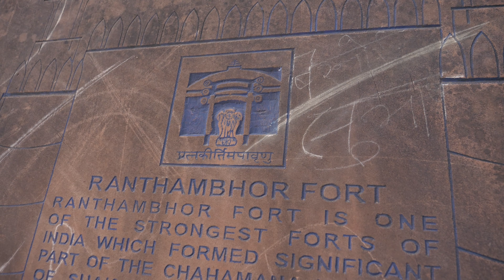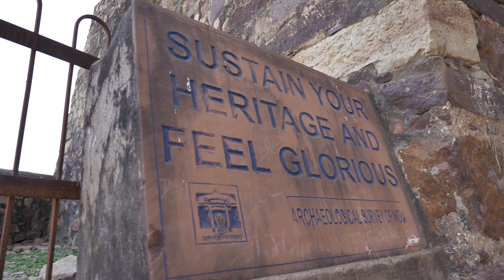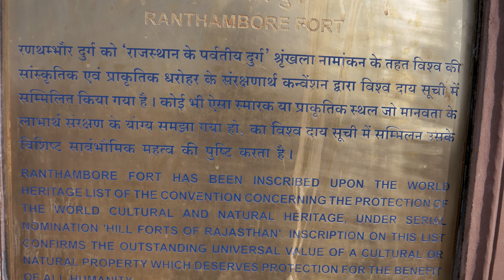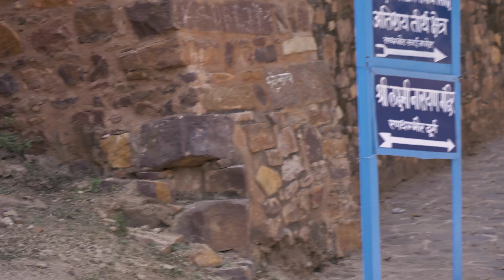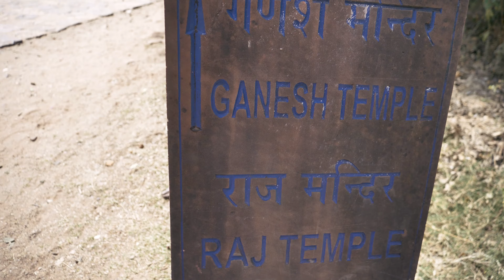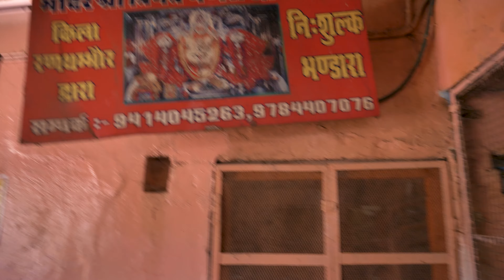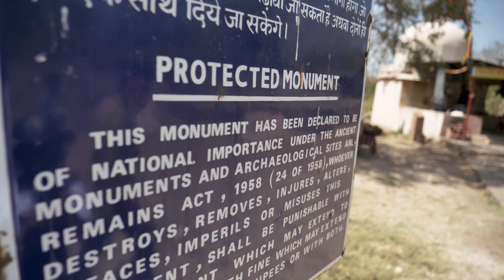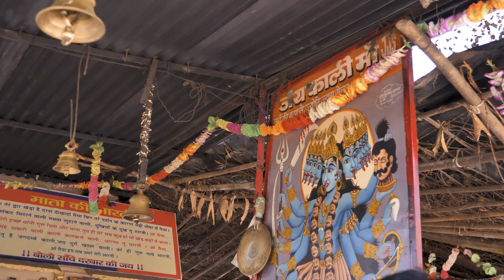Invincible Mega Fort 👀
Hi guys this is a road trip  VLOG  episode-05  Ranthambore Fort.
A World Heritage Site , a landmark  with legal protection by an international convention administered by the United Nations Educational, Scientific and Cultural Organization (UNESCO).

 World Heritage Sites are designated by UNESCO for having cultural, historical, scientific or other form of significance having
 "cultural and natural heritage around the world considered to be of outstanding value to humanity".

 This was a family trip in march 2022 . The Ranthambore is situated Roughly 430 km from Delhi and is en-route to Jaipur famous for its wildlife safari. This was not the famous time of the year to visit the National Park since the climate became little hotter. Its one of the most thrilling journey's as far as adventure is concerned owing to its natural beauty in the adjoining areas. The closest was the Ranthambore Fort which has the famous Ganesha Temple along with many archaeological structures including Kali temple, Jain Temple and others. The fortress was captured by various kings of Mewar. Ranthambore was under the direct rule of Rana Hamir Singh (1326–1364), Rana Kumbha (1433–1468) and Rana Sanga (1508–1528).
We stayed at the TIGER MOON RESORT which is barely 5-7 kms from the National Park and is situated in the jungles of SAWAI MADHOPUR, which itself is a beauty in its own. The stay was very warm and welcoming so was the staff inside the premises.